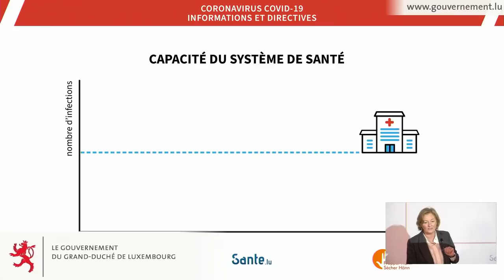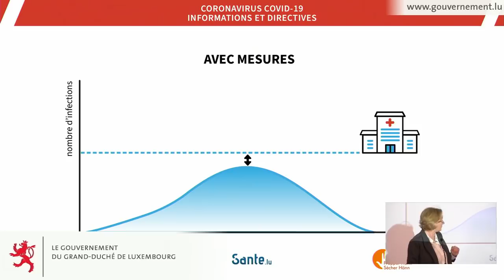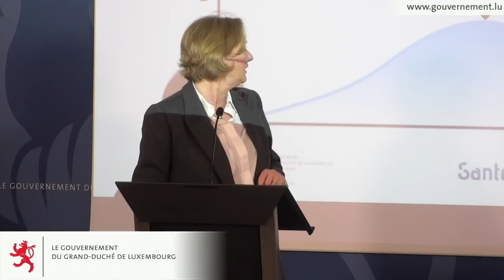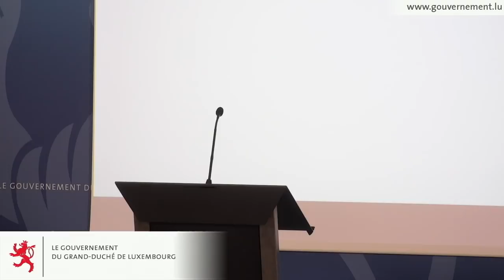Briefing presse sur les les nouvelles mesures décidées par le Conseil de gouvernement du 15 mars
La ministre de la Santé, Paulette Lenert, présente les détails des nouvelles mesures décidées par le Conseil de gouvernement qui s’est réuni le 15 mars 2020.